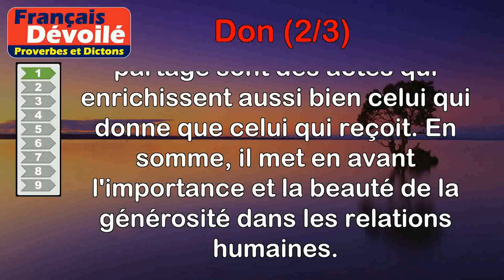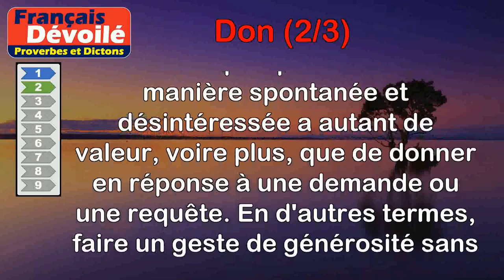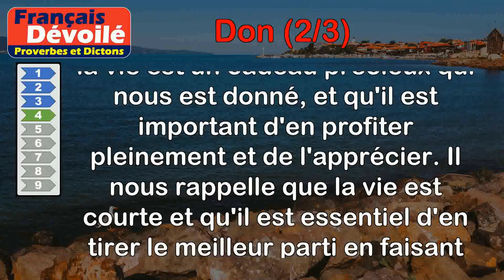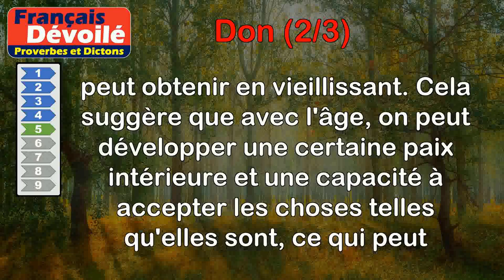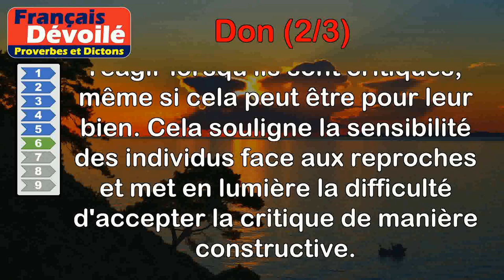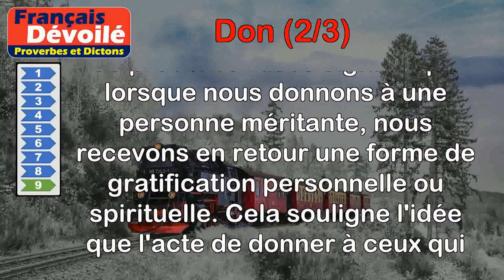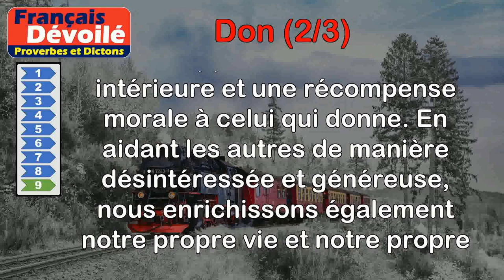Proverbes - Don (2 de 3)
00:00 Introduction
00:07 Proverbe Français - Il n'y a point de plus belle acquisition que le don.
00:46 Proverbe Français - Offrande non requise vaut un don prié.
01:21 Proverbe Allemand - Dieu distribue ses dons aux siens pendant leur sommeil.
02:04 Proverbe Yiddish - Si la vie est un don du ciel, il faut en faire bon usage.
02:44 Proverbe Français - Le meilleur don de l'âge est la sérénité.
03:23 Proverbe Espagnol - Don reproché n'est jamais agréé.
04:04 Proverbe Burkinabè - Si l'échange ressemble à un don, que chacun garde son bien.
04:55 Proverbe Africain - L'emprunt n'est pas un don.
05:37 Proverbe Russe - Faire un don à celui qui en est digne, c'est en recevoir un soi-même.